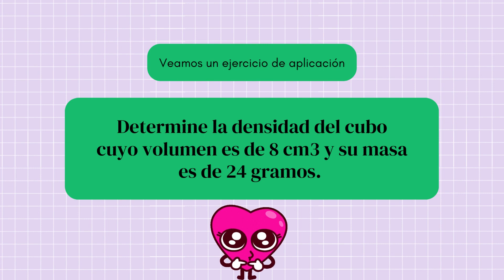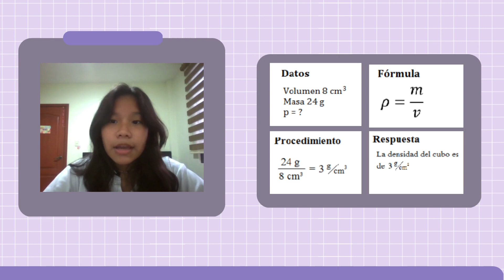La Densidad - Dayanna Palacios y Ámbar Velasco (10mo D)